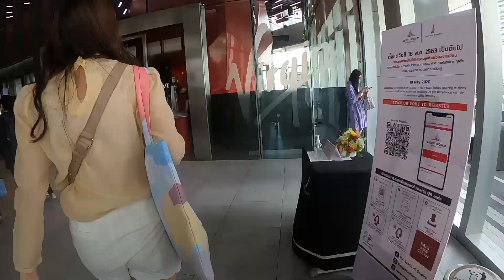SEAYA - บริยอช ขนมปัง สไตล์ฝรั่งเศส Brioche from heaven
มาที่คลิปพากินในกรุงเทพฯ กันบ้างเป็นร้านที่ได้รับคำแนะนำจากเพื่อนๆ เห็นบอกว่าอร่อยพวกเราก็เลยหาช่วงเวลาที่คนไม่เยอะไปกัน ผลคือนั่งได้สบายจริงๆ ไม่ค่อยมีคนเลย นั่งเล็มขนม จิบกาแฟ แบบเนิบๆได้อย่างอร่อย เลยทีเดียว ทั้งร้าน  Brioche from haven และร้านก๋วยเตี๋ยววัวนู้ด พวกเราก็แนะนำว่าลองไปแวะชิม แวะทานกันดู ได้ทั้งของคาว ของหวานกันเลยที่เดียว ว่าแล้วไปดูพวกเราในคลิปกันว่าอร่อยจริงหรือเปล่า